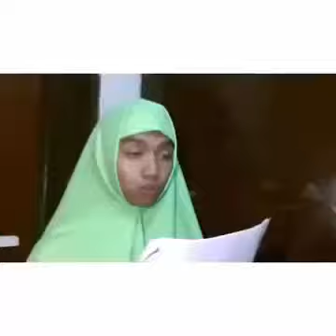Kompilasi VIDGRAM lucu @sakayuv Ngakak abizzz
Video Parodi Paling Konyol  @sikonyols  | Edisi Ngakak Lagi.